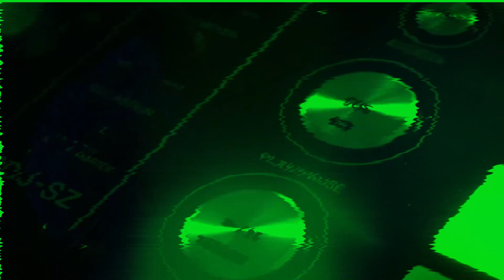¿Juan Carlos Osorio se debe ir de Nacional?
El entrenador ha dejado serias dudas en lo que viene mostrando al frente del equipo 'Verdolaga'.

Videocolumna de Kevin Montién González